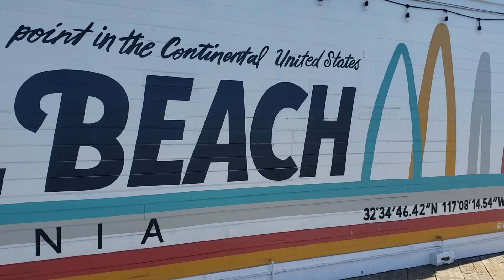San Diego Underland Episode 5 (Recycler, Former Homeless)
Support the Community Of San Diego! Born and Raised
Please help support the people in my videos. I do this so then I can help the homeless crisis and fentanyl epidemic going on in the city that my younger siblings, family, and friends are growing up in. I want to send a positive message to people all around the world and let them know that I am here to help them.